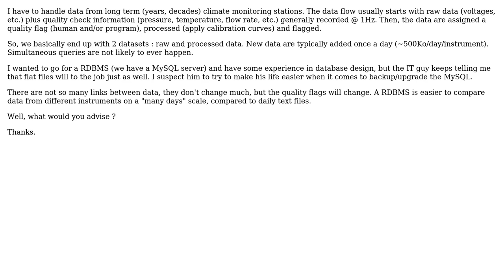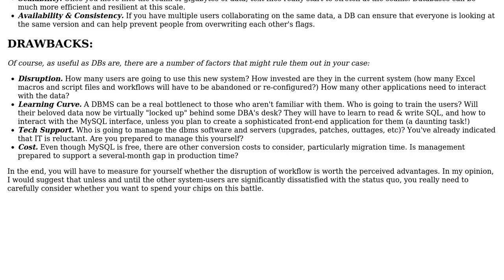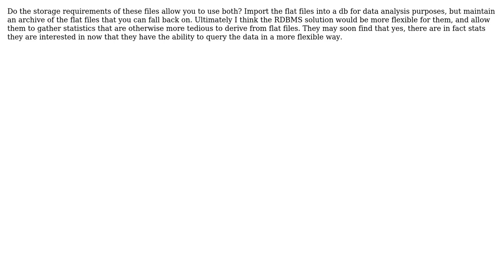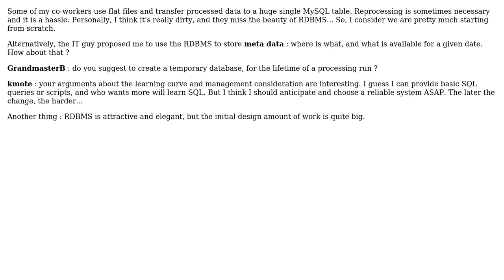Software Engineering: flat files vs. RDBMS database, few read/writes, few changes (5 Solutions!!)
Software Engineering: flat files vs. RDBMS database, few read/writes, few changes